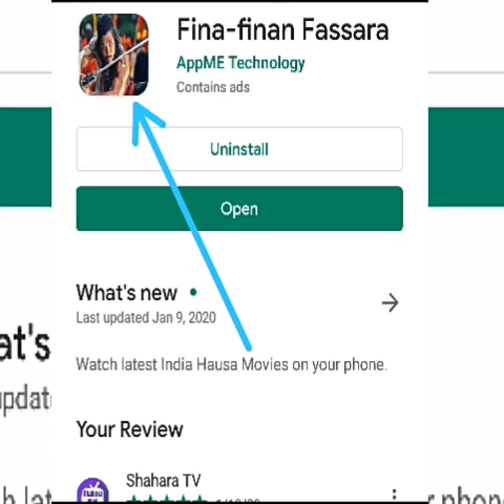Garabasa Samu Kallon Film Fin Fassara